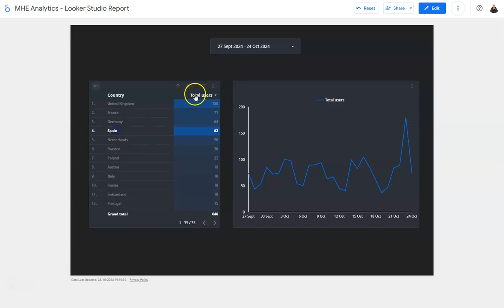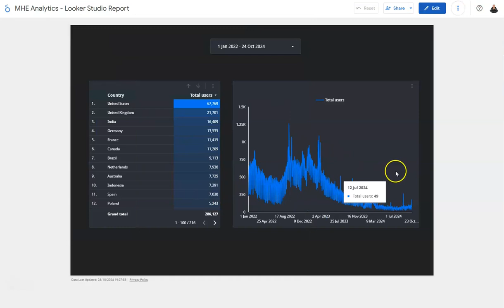How to use Drill Down in a Looker Studio Report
Showing you how to use the Drill Down function in Looker Studio reports.

If you're interested in buying some Looker Studio Dashboard templates